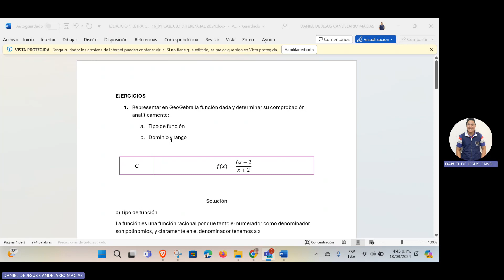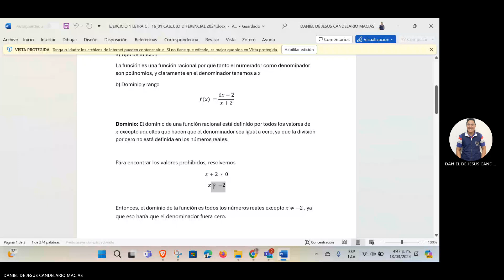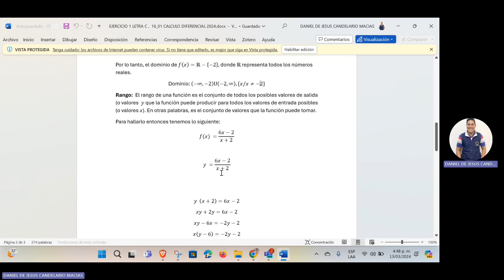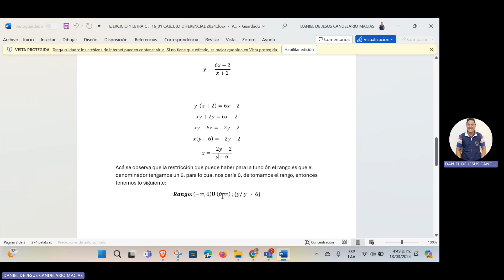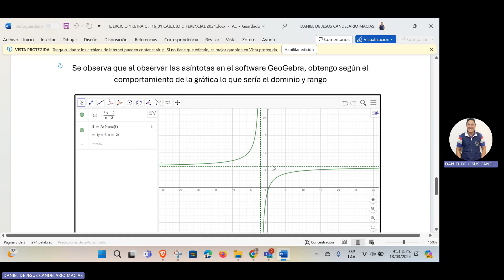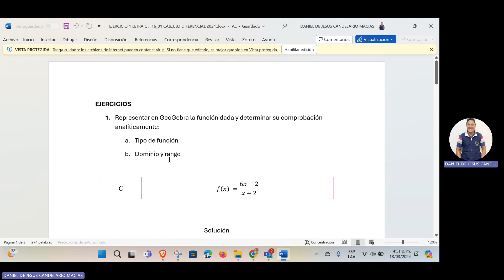Ejercicio 1 Letra C , calculo Diferencial